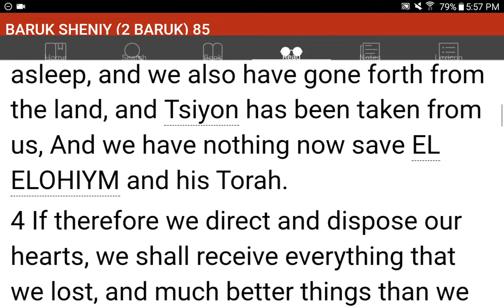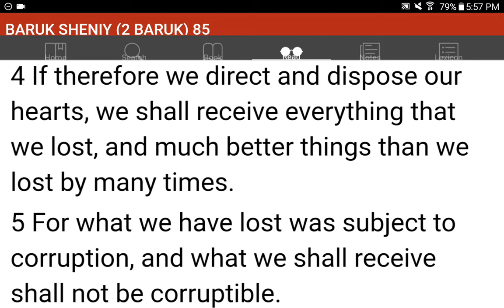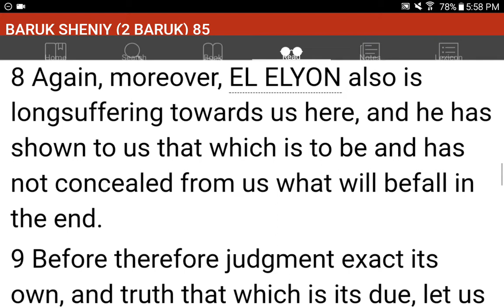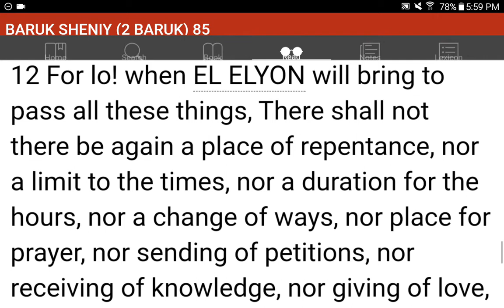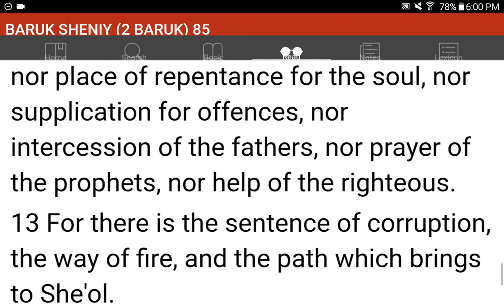💜h?™ "What's the MOST HELPFUL & SIMPLEST WAY that WORKS?"™ GIVE 1P/Month NOW! GCash